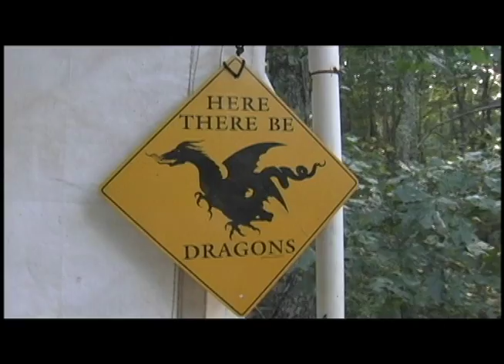4Q test reel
test reel